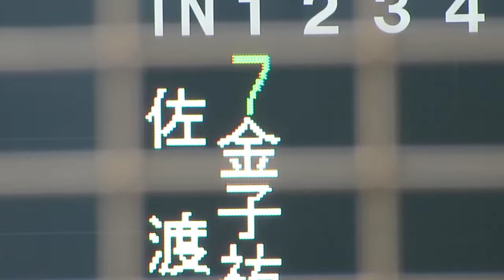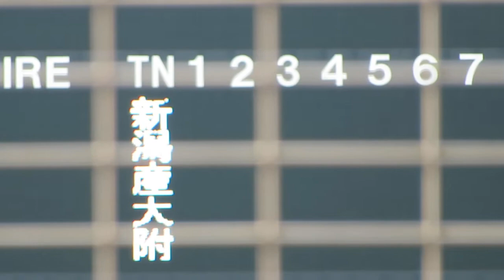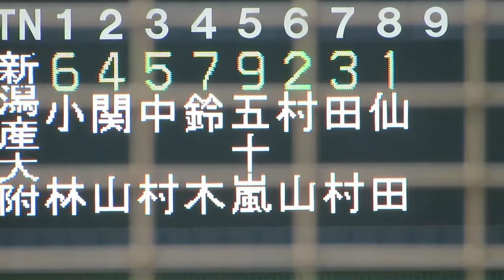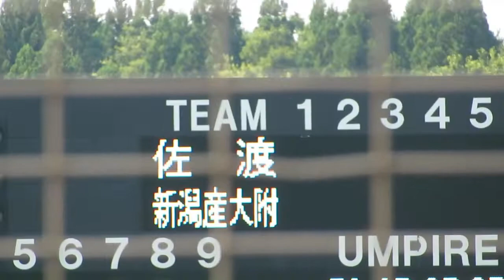【2021夏の高校野球・新潟】佐渡vs産大附 スタメン発表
2021年７月20日(火)　第103回全国高等学校野球選手権新潟大会４回戦（柏崎市佐藤池球場）
球場から３km程しか離れていない「ご近所」の産大附が佐渡を迎える形となった一戦のスタメン発表映像です。なお、先攻チームのシードノック中に行われると知らなかったため、冒頭部が切れています。ご了承ください。